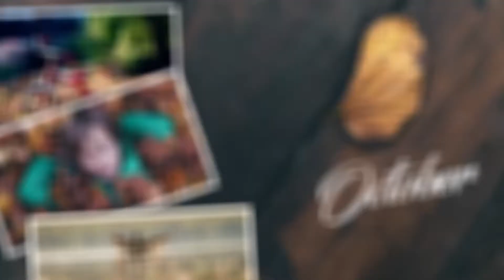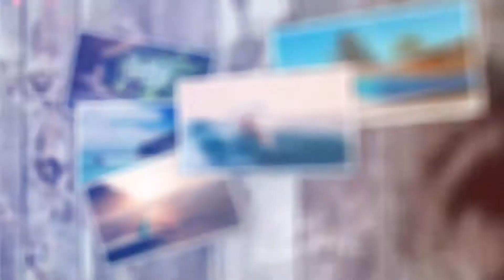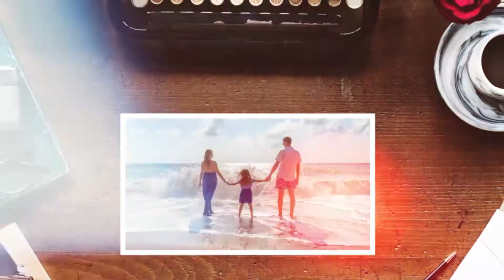Photo Memories - After Effects Template | Project Video Effect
Stylish, elegant and clean slideshow with smooth camera movements. Will be great for slideshow, wedding slideshow, photo and video presentation, for photos from your trips and vacations and etc. Cool way to tell your photo story and give pleasure to your friends.

Basic Features:
- 100% After Effects
- Full HD(1920×1080)
- 79 Placeholders
- 18 Textholders
- 3 Durations (2:17, 1:16, 0:32)
- Light Leaks Included
- No Plugins Required
- Modular structure (except “Top View Slideshow”)
- Works With AE CS5.5 And Above
- All photos not included, but you can find them on Unsplash
- Font – Blacksword

Important!
- Backgrounds from preview not included! But you can easily download them, from THIS COLLECTION.